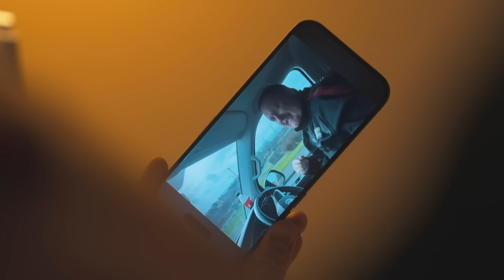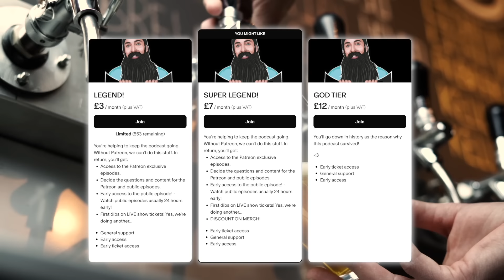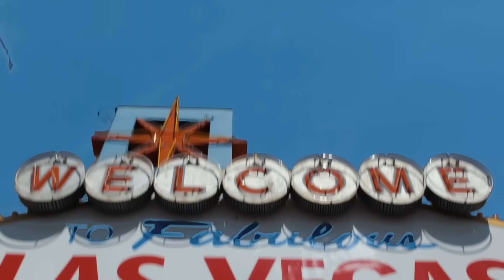He Flew From Ireland to Date My Sister!